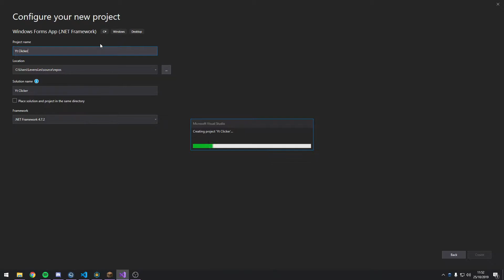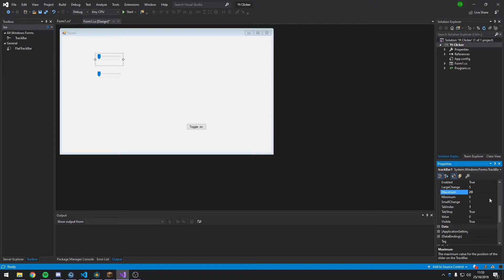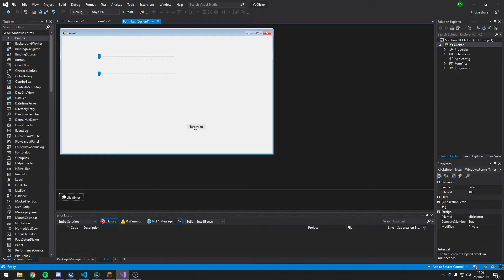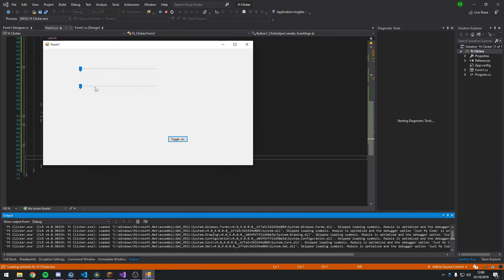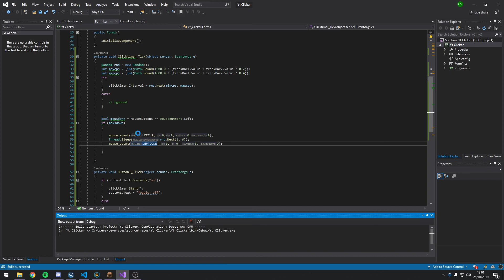AutoClicker Tutorial | Part 1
Requirements:
atleast 60 IQ: ask your mom

source will be released in final part